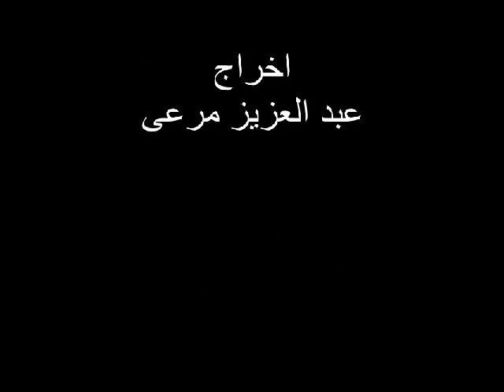المرشح محمد جبريل